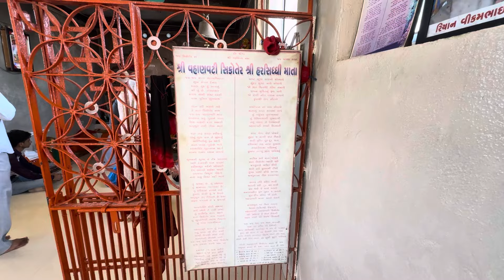24 chora nu gaam Odadar| Amara kar dev ne kuldev